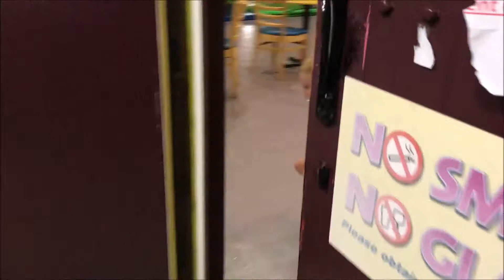Kaleb's mini movie 2